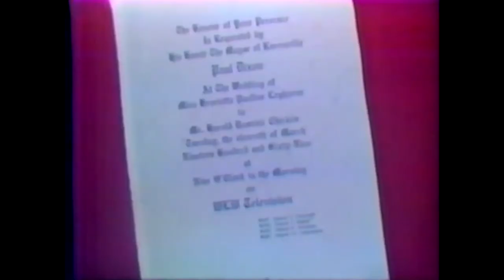Multimedia Entertainment Logo History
“Multimedia Entertainment Logo History" made by TheMediaCenterStudios2021Productions, 2023/10/06.
Avco Broadcasting Corporation was the broadcasting division of the Aviation Corporation, which was formerly known as the Crosley Broadcasting Corporation until 1945 (Crosley was an early operator of radio stations and a radio manufacturer) From 1945 up until 1968, the broadcasting division continued to operate under the Crosley name, even though the manufacturing division was already renamed as "AVCO" on March 1, 1976, the company was sold to Multimedia, Inc., renaming this unit to "Multimedia Program Productions". This division is often confused with Avco Embassy Television, which was formed to syndicate films from the Embassy library to television stations. Both companies were unaffiliated and were owned by Avco On March 1, 1976, Avco sold their broadcasting division to media company Multimedia, Inc., who renamed it to "Multimedia Entertainment" (initially as "Multimedia Program Productions, Inc.") From 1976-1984, the TV shows would use in-credit text to Multimedia Entertainment. Multimedia, Inc. was sold to Gannett in 1995, who then sold Multimedia Entertainment a year later to Universal Studios. Multimedia Entertainment was folded into Universal Television Enterprises (now "NBCUniversal Syndication Studios") in 1997.

Chapters:
0:14 Avco Broadcasting Corporation until Renamed of Multimedia Programs Productions (now Multimedia Entertainment) in 1976.
1:27 Multimedia Program Productions
1:46 Multimedia Entertainment